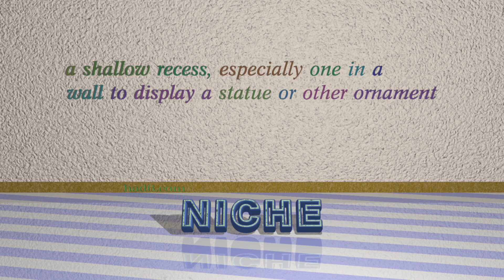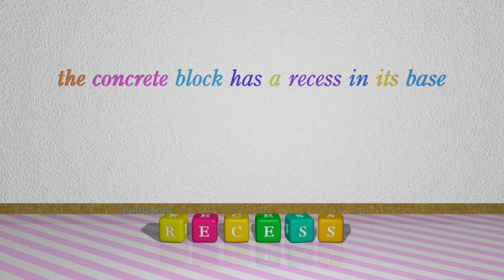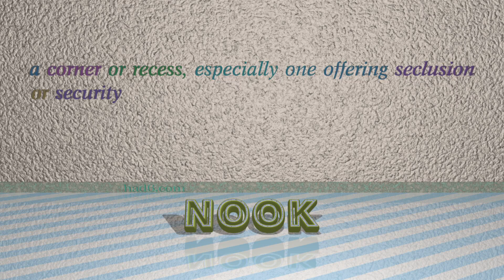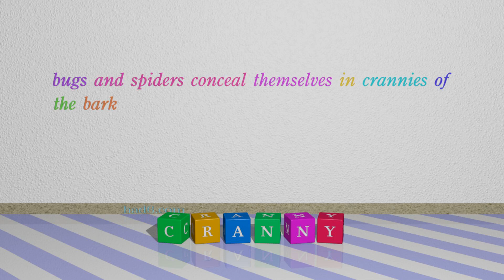niche - 9 nouns meaning niche (sentence examples)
This video examines niche as a noun with the meaning of "a shallow recess, especially one in a wall to display a statue or other ornament." 9 nouns, which have meanings similar to that of niche in standard English are introduced through sentence examples. These synonyms help you to remember the meanings of this group of words for improving your vocabulary.